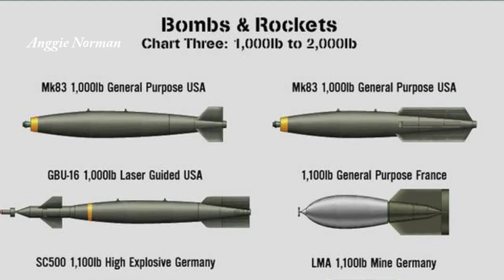The World Feared! It Turns Out That This Weapon is Used by Turkey's New Generation Tfx Fighter Jet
The World Feared ! It Turns Out That This Weapon is Used by The Turkish Fighter Jet

What Weapons Does Turkey TF-X Stealth Fighter Jet use Here are The Full Specifications

Quoted from wikipedia and various sources, the TF-X is an all-weather, twin-engine air superiority fighter developed by Turkish Aerospace Industries (TAI) in collaboration with BAE Systems.

Turkish Aerospace Industries (TAI) CEO Temel Kotil announced that the TF-X will be launched for the first time on March 18, 2023 with a two-unit engine, using the General Electric F110 engine.

Temel Kotil told Anadolu Agency that currently the work on the TF-X prototype is running smoothly.

Turkey is very excited about making the TF-X fifth generation fighter jet, the TF-X is planned to replace the Turkish Air Force's F-16 Fighting Falcon and the TF-X is also planned for sale.

The TF-X will be equipped with avionics, control systems and hydraulics.
Described, this fighter jet consists of approximately 20,000 parts.

All prototype work is expected to be completed by 2022. Temel Kotil said TAI could make the TF-X because it has experience in making components for the US F-35.

TAI partnered with many local and international companies to build the jet.

For Power distribution system developed by another Turkish company.

This is very useful information today, I hope it is useful and becomes knowledge for all of you. See you later.

► Turkish Drones The Baykar Bayraktar Kızılelma Successfully Completed a System Identification Test Flight on its Second flight.